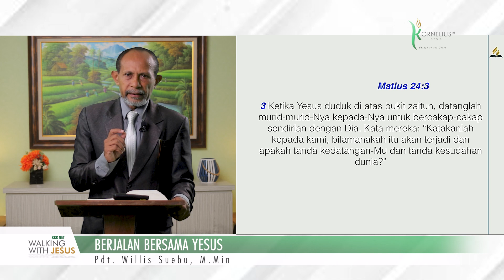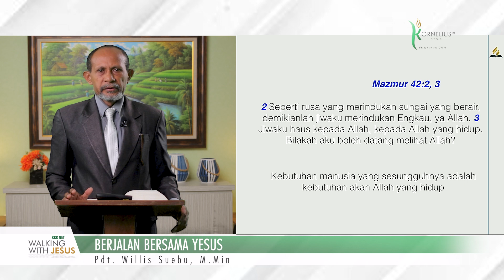KKR NET GMAHK DAERAH MISI PAPUA & YAYASAN KORNELIUS - WALKING WITH JESUS | #11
Bergabunglah bersama kami Kornelius Media dalam Kebaktian Kebangunan Rohani NET GMAHK DAERAH MISI PAPUA Bekerja Sama Dengan YAYASAN KORNELIUS dengan tema "WALKING WITH JESUS" yang disiarkan langsung dari Studio Kornelius Media, Manado Independent School, pada tanggal 7 - 17 Desember 2022 pukul 18.00 WITA dan 19.00 WIT

Mari bagikan pesan ini kepada sahabat dan kerabat anda, Tuhan memberkati.